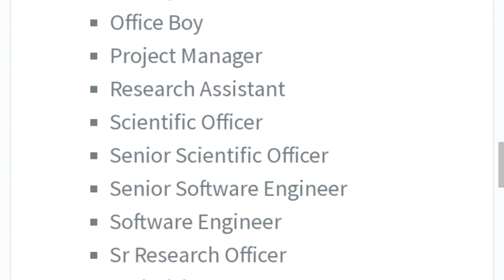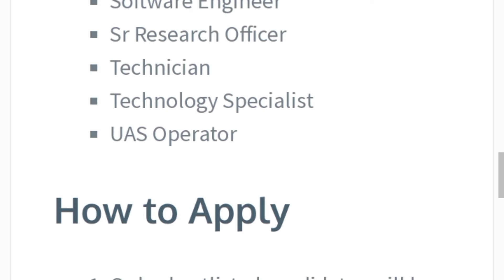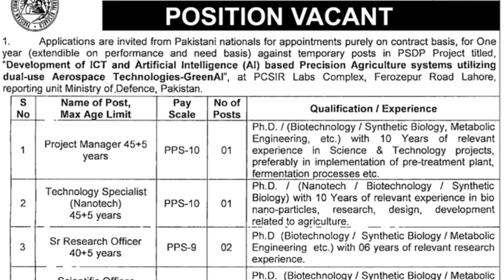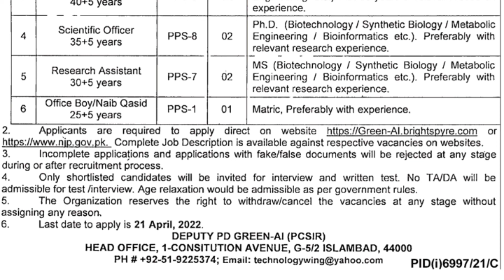Today Govt jobs at Ministry of Defence for male female staff in different post with PPS scale 2022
Govt Jobs Pakistan Today April 2022 At Ministry of Defence from here. Last date to apply is April 21, 2022. All those candidates who are eligible and have require qualifications for Ministry of Defence vacancies must apply in due time to avail this golden opportunity. Age relaxation will be admissible according to government rules. No TA/ DA is paid for interview / Test. Address is Deputy PD Green-AI PCSIR, Head Office, 1-Consitution Avenue, G-5/2, Islamabad. The Postal code is 44000.
Vacant Positions:
HPC Cluster Manager
HPC Software Engineer
Naib Qasid
Office Boy
Project Manager
Research Assistant
Scientific Officer
Software Engineer
Sr Research Officer
Technician
Technology Specialist
UAS Operator
@JOBS INFO